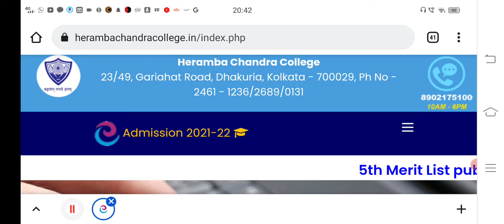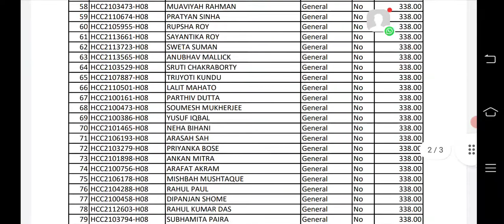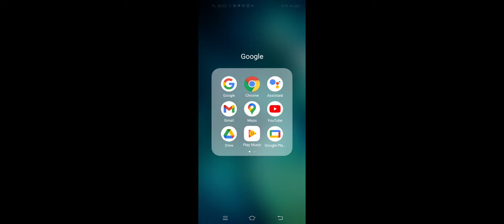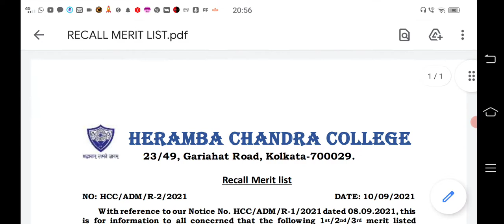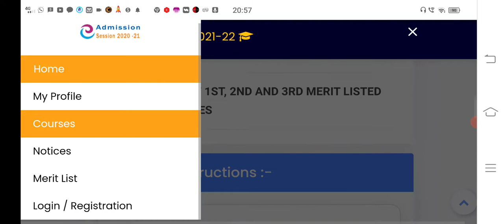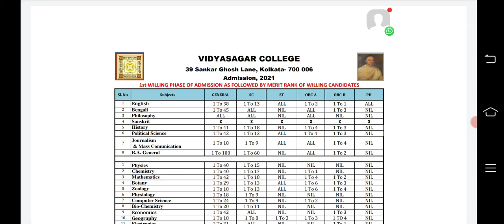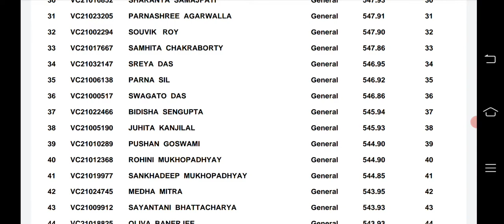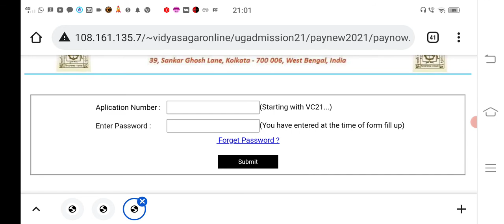Heramba & Vidyasagar College Merit & Willing List Published/ heramba chandra college merit list 2021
Heramba & Vidyasagar College Merit & Willing List Published/ heramba chandra college merit list 2021/Vidyasagar college willing list 2021